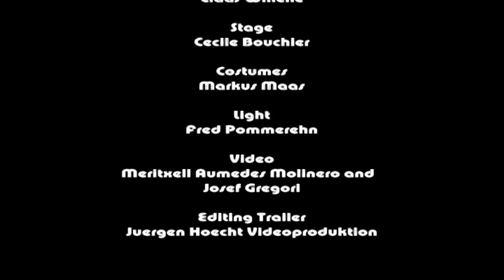BLUE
Donlon Dance Company
Weitere Informationen und Termine: